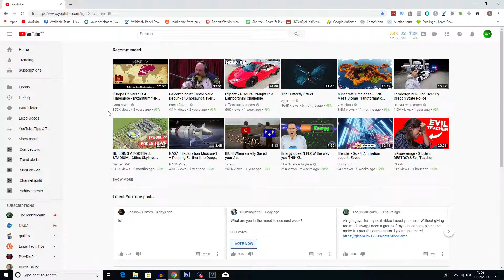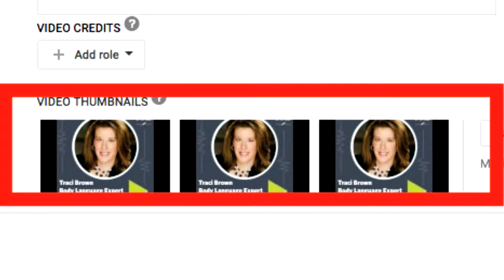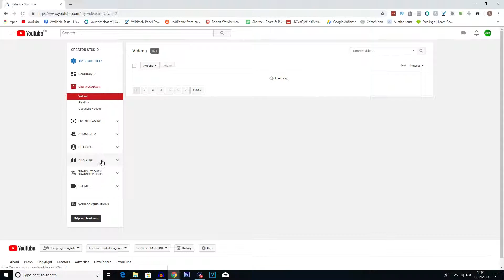How To Add Thumbnails To YouTube Videos - 2019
Welcome back to another YouTube tips and tricks tutorial. In this one I will be showing you how to add thumbnails to your videos. In a previous tutorial I showed how to create the thumbnails for your videos so if you missed that one, then check it out.

Services Through Fiverr

Get Your Games Cheaper

Help Support My Channels Here

My Equipment

Nikon D3300
TAKSTAR SGC-598 Microphone
Joby GorillaPod
Blue Snowball Microphone

Corsair CX600 PSU
HyperX Fury 8GB DDR4 (x2)
GTX 960 Graphics Card
Intel 6700k Processor
Seagate Barracuda 2 TB
Kingston 240GB SSD